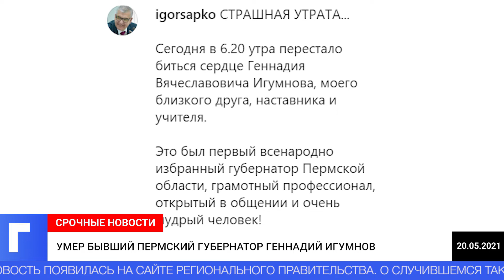Умер бывший пермский губернатор Геннадий Игумнов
В четверг, 20 мая, не стало бывшего губернатора Пермского края Геннадия Игумнова. Чиновник скончался на 85-м году жизни. Печальная новость появилась на сайте регионального правительства. О случившемся также написал депутат Госдумы от Пермского края Игорь Сапко.
«Сегодня в 6.20 утра перестало биться сердце Геннадия Вячеславовича Игумнова, моего близкого друга, наставника и учителя. Это был первый всенародно избранный губернатор Пермской области, грамотный профессионал, открытый в общении и очень мудрый человек», — написал Сапко в своем Instagram.
Причина смерти не уточняется, о дате и месте прощания также не сообщается.
В администрации Пермского края также сказали теплые слова о покойном. Представители ведомства отметили, что Игумнову приходилось работать в непростых социально-экономических и политических условиях, однако он добился важных преобразований и повлиял на развитие экономики, социальной и транспортной инфраструктуры, сферы ЖКХ.
«Геннадий Вячеславович навсегда останется в нашей памяти как настоящий профессионал и патриот Прикамья, ответственный, активный, целеустремленный», - написали в администрации.